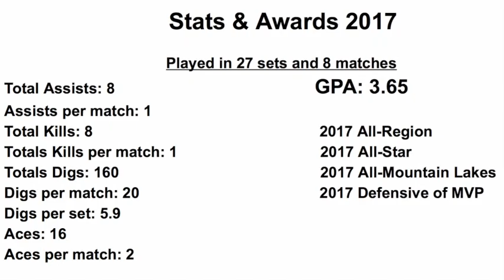Macie Bryant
This video is about Macie Bryant #3 Libero Walhalla High School.